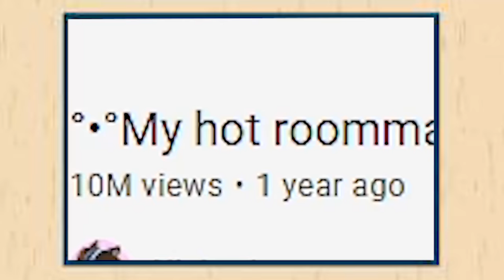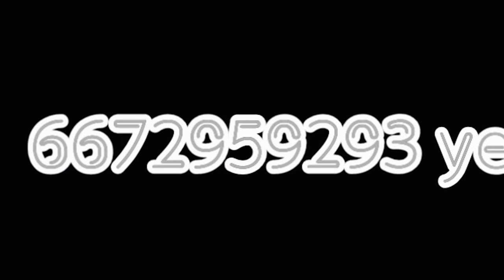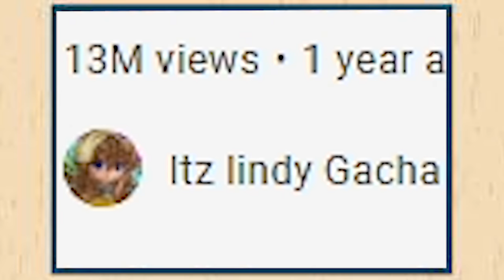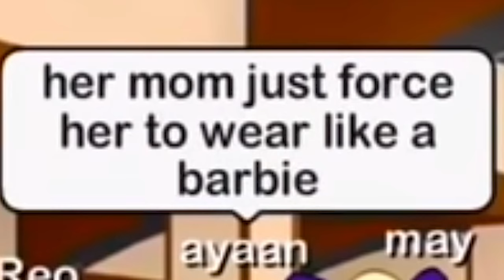The Squad Reacts To The MOST VIEWED Gacha Life Mini Movies!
The Game We Played ► The Squad Reacts To The MOST VIEWED Gacha Life Mini Movies!